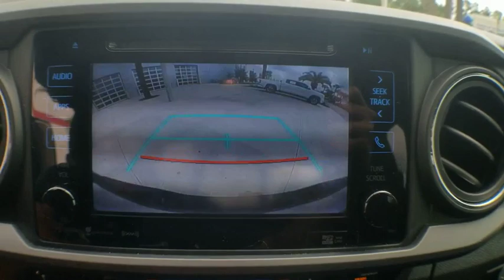2016 Toyota Tacoma Jacksonville, Arlington, Orange Park, Nocatee, Palencia, FL GX013455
Used 2016 Toyota Tacoma available in Jacksonville, Florida at Coggin Toyota (Ave). Servicing the Arlington, Orange Park, Nocatee, Palencia, FL area.
2016 Toyota Tacoma TRD Sport - Stock#: GX013455 - VIN#: 5TFRZ5CN1GX013455

Recent Arrival! CARFAX One-Owner. Clean CARFAX.